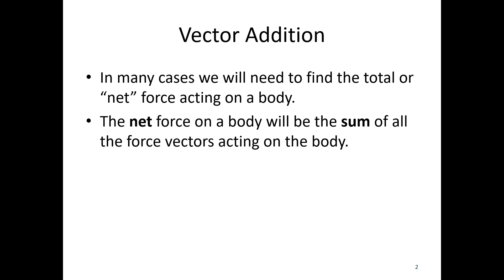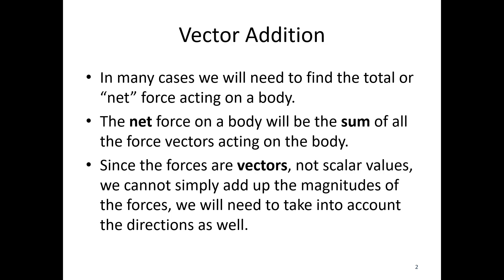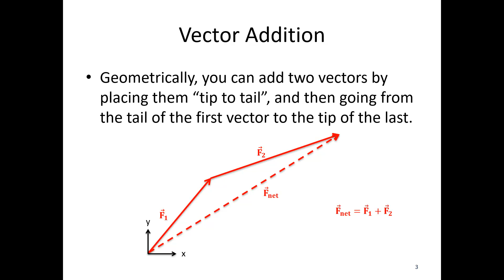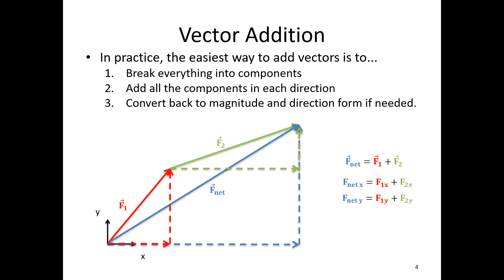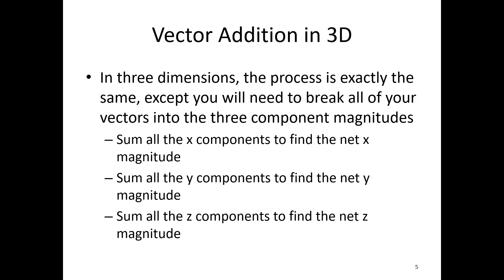A 1.2 Vector Addition - Video Lecture - JPM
The video lecture for Appendix 1.2 Vector Addition. Delivered by Dr. Jacob Moore. Part of the Mechanics Map digital textbook (mechanicsmap.psu.edu)